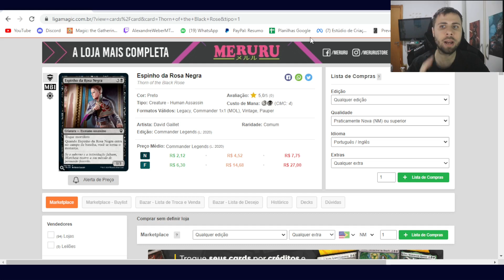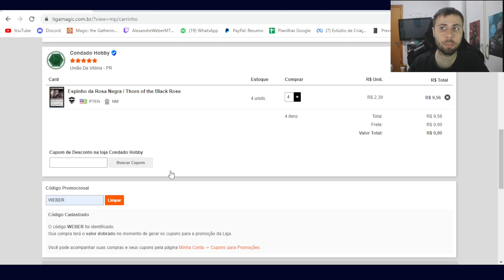(LIGA PAUPER) Mono Black Control (parte 3)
LISTA:
2 Barren Moor
1 Vampire Sovereign
3 Defile
3 Sign in Blood
3 Snuff Out
4 Chittering Rats
4 Chainer's Edict
2 Spinning Darkness
18 Swamp
3 Thorn of the Black Rose
2 Suffocating Fumes
2 Cast Down
2 Duress
4 Gray Merchant of Asphodel
1 Gurmag Angler
3 Cuombajj Witches
2 Rakdos Carnarium
1 Nihil Spellbomb

1 Geth's Verdict
2 Duress
2 Nihil Spellbomb
1 Reaping the Graves
2 Suffocating Fumes
4 Vampire Spawn
1 Thorn of the Black Rose
1 Okiba-Gang Shinobi
1 Spinning Darkness